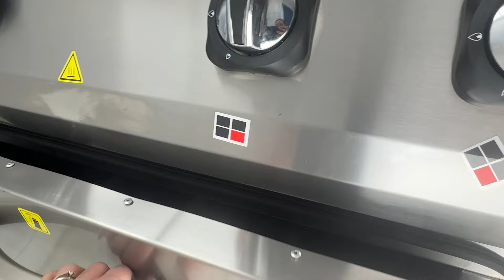🔥 Mașina de gătit profesională cu 8 arzătoare și 2 cuptoare pasante, 2000x1000x850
O mașină de gătit cu 8 focuri, inclusiv 4 focuri acoperite cu placi netede și 2 cuptoare pasante, poate fi extrem de utilă într-un mediu de restaurant, fast-food sau catering.

Iată cum poate aduce beneficii în aceste medii:

✨ Eficiență în gătire: Având 8 focuri, fiecare arzător funcționând independent, puteți pregăti mai multe feluri de mâncare în același timp. Acest lucru vă permite să gestionați mai eficient comenzile și să reduceți timpii de așteptare pentru clienți.

🍽️ Diversitate în meniu: Datorită varietății de focuri, puteți găti o gamă largă de mâncăruri, inclusiv cele care necesită plăci netede pentru prăjit sau grătar și cele care necesită cuptoare pentru coacere sau gătire lentă.

🔥 Cuptoare pasante: Cuptoarele pasante cu deschidere pe ambele părți permit o gătire uniformă și pot fi utilizate pentru preparate mari, cum ar fi fripturi sau copturi. Acestea au, de asemenea, trei niveluri pentru tavi, ceea ce înseamnă că puteți găti mai multe preparate în același timp.

🧼 Colector de grăsime: Prezența unui colector de grăsime pe focurile acoperite cu placi netede ajută la menținerea curățeniei și a igienei în bucătărie.

🔒 Termocupla: Aceste caracteristici contribuie la siguranța operațiunilor, deoarece previn scurgerile de gaz și opresc automat alimentarea cu gaz în caz de stingere a flăcării.

🥘 Tavi tip gastronom GN 2/1: Cu niveluri pentru tavi tip gastronom GN 2/1, puteți folosi tăvi standardizate pentru a găti și a stoca alimente, ceea ce face gestionarea bucătăriei mai eficientă.

În concluzie, o mașină de gătit cu 8 focuri, inclusiv cuptoare pasante și arzătoare independente, poate oferi flexibilitate, eficiență și capacitate de producție crescută într-un mediu de restaurant, fast-food sau catering.

☎️ Dacă ai întrebări sau vrei să obții o cotatie de preț pentru Mașina de gatit profesională cu 8 arzatoare și2 cuptoare pasante, 2000x1000x850, nu ezita să ne suni la numărul 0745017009. Suntem aici să te ajutăm și să îți oferim suportul necesar în alegerea echipamentului HoReCa perfect pentru bucătăria ta.

🏢 Te așteptăm și în magazinul nostru din Str. Balantei, Nr. 44, Petrești, Corbeanca, Jud. Ilfov